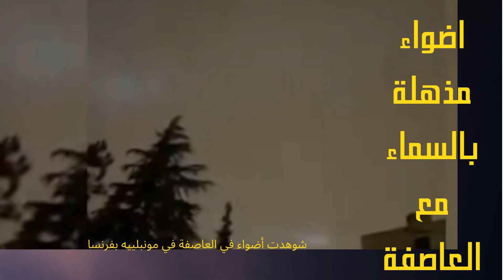مشهد عجيب - اضواء تتلالا في فرنسا مع العاصفة